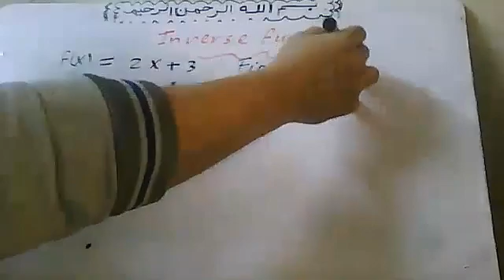2021 12 4 Graph of some functions and its properties By Atef Shawky watsapp 01011362184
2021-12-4 Graph of some functions and its properties  By Atef Shawky watsapp 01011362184